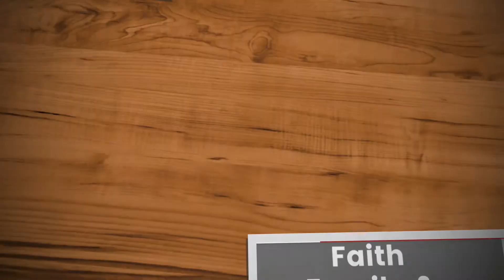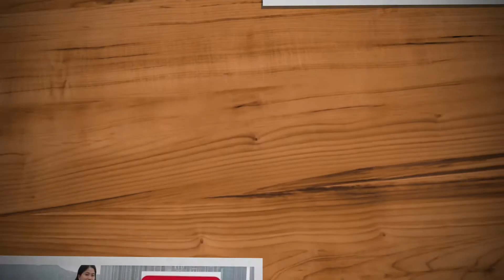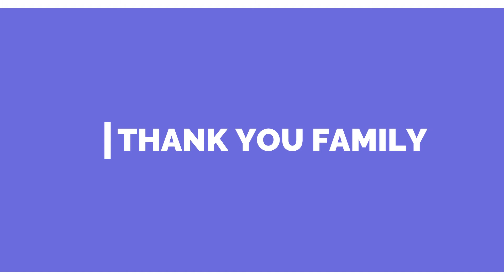MY SWITIES FAMILY MEMBERS!! - GRATEFUL - BLESSED - AWESOME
MY GROWING SWITIES FAMILY MEMBERS

THANK YOU EVERYONE FOR SUPPORTING MY CHANNEL!!! KISSES TO ALL AND GOD BLESS!!!
HAPPY VLOGGING!